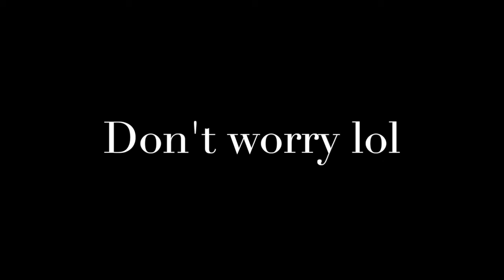Female character design practice art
This vid is literally me just trying to get better at drawing women, because I'm bad at it and there's no excuse. I promise I will get the next issue out as soon as I have the line recordings.

If anyone is interested in voicing a main character or an extra, please let me know!

Music is found in imovie.